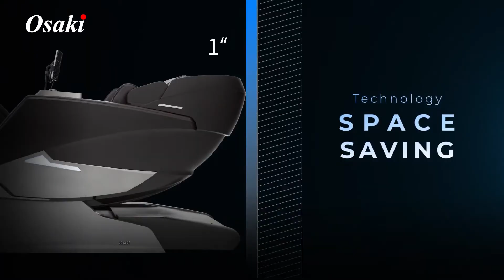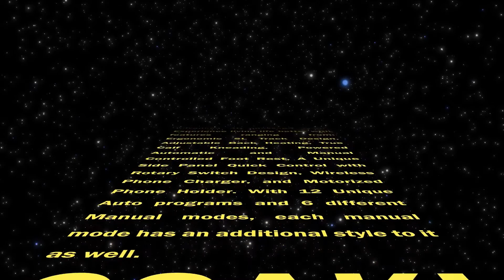Osaki OS-4D Pro Ekon Plus Massage Chair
The new Ekon Plus massage chair has an advanced 4D technology in an ergonomic SL track frame. It's also smoother and wider compared to the original Ekon so it's also a great fit for larger users. Its new side panel quick control with rotary switch design, wireless phone charger, and motorized phone holder are also great additions.

To know more about this or other massage chairs, inquire about specific features or assistance in placing an order, call or go